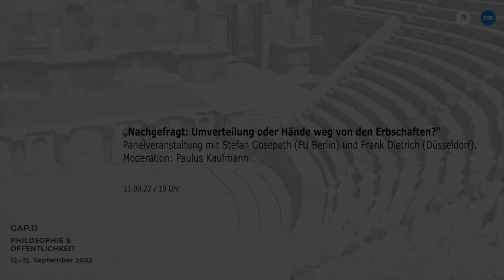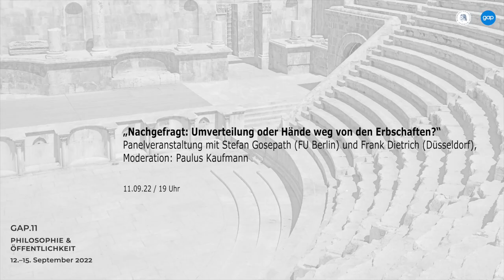GAP.11 - "Nachgefragt: Umverteilen oder Hände weg von den Erbschaften"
Nachgefragt: Wie gerecht sind Erbschaften? Frank Dietrich (HHU Düsseldorf) und Stefan Gosepath (FU Berlin) diskutieren am 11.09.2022 beim 11. Kongress der Gesellschaft für analytische Philosophie (GAP) an der Humboldt-Universität zu Berlin. Das Podium war Teil der öffentlichen Veranstaltungsreihe "Open Philosophy". Moderation: Paulus Kaufmann. "Nachgefragt" ist eine Veranstaltung des Zentrums für Ethik und Philosophie in der Praxis (ZEPP) an der LMU München.

Weitere öffentliche Beiträge von Stefan Gosepath und Frank Dietrich finden Sie auf PhilPublica: